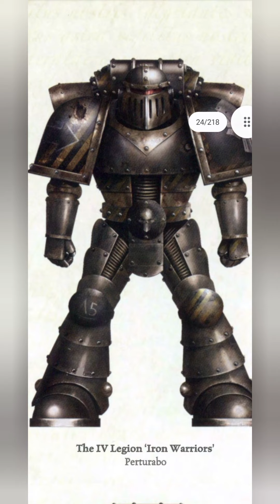W40k War on tallarn history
lore 1 la désertification de tallarn
salut tout le monde voila l histoire de tallarn sous l heresy d horus